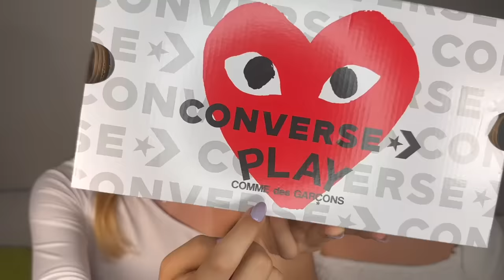I REGALI DEL DICIOTTESIMO COMPLEANNO di ALLY🎂💞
-ally frequenta il quarto anno di liceo classico con potenziamento area scientifica web
-aury frequenta il secondo anno di economia e gestione aziendale alla cattolica